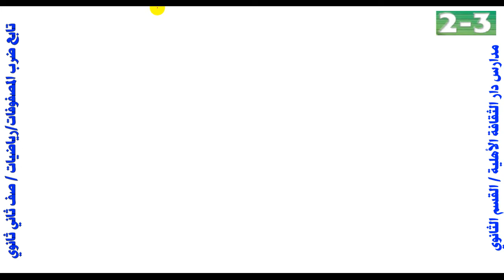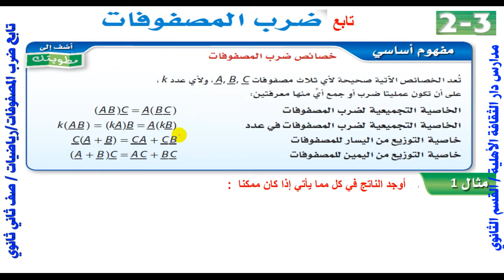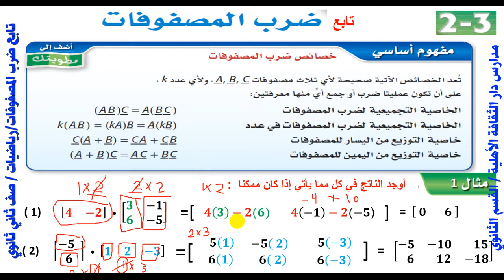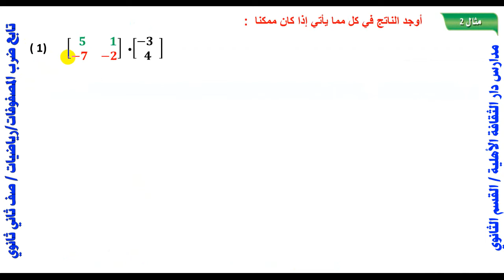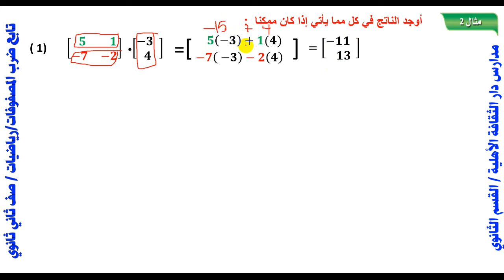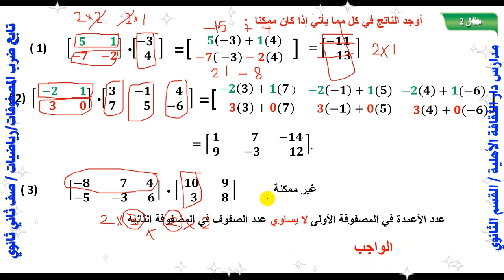20 تابع ضرب المصفوفات رياضيات ثاني ثانوي